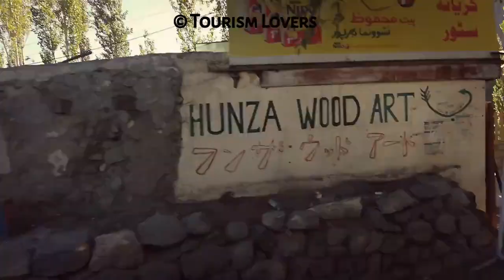The Beautiful Hunza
Hunza (Urdu: ہنزہ‬‎) is a mountainous valley in the Gilgit-Baltistan region of Pakistan Occupied Kashmir. Hunza is situated in the extreme northern part of Pakistan, bordering with the Wakhan Corridor of Afghanistan and the Xinjiang region of China.

History
Hunza was formerly a princely state bordering Xinjiang (autonomous region of China) to the northeast and Pamir to the northwest, which survived until 1974, when it was finally dissolved by Zulfikar Ali Bhutto. The state bordered the Gilgit Agency to the south and the former princely state of Nagar to the east. The state capital was the town of Baltit (also known as Karimabad); another old settlement is Ganish Village which means ancient god "Ganesh village. Hunza was an independent principality for more than 900 years, until the British gained control of it and the neighbouring valley of Nagar between 1889 and 1891 through a military conquest. The then Mir/Tham (ruler) Safdar Khan of Hunza fled to Kashghar in China and sought what would now be called political asylum